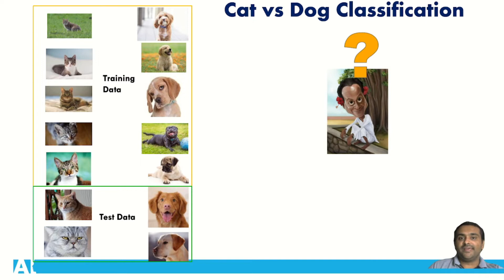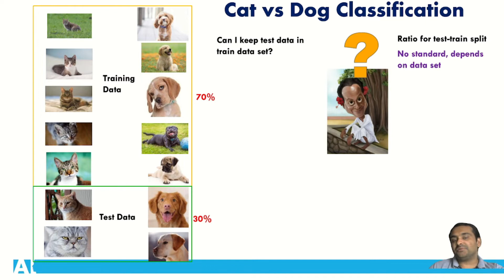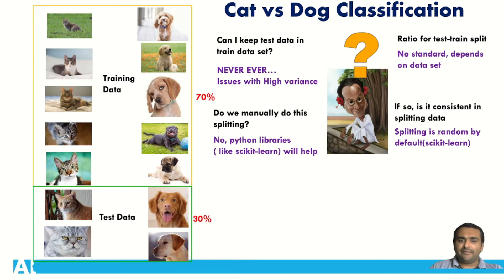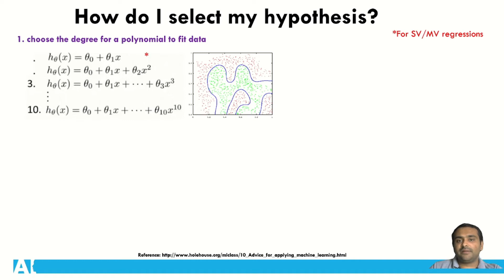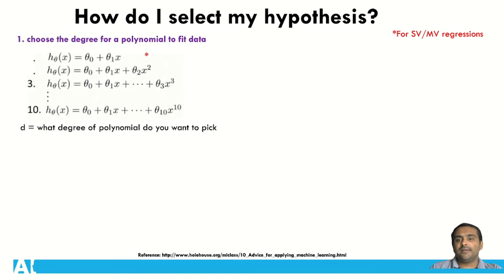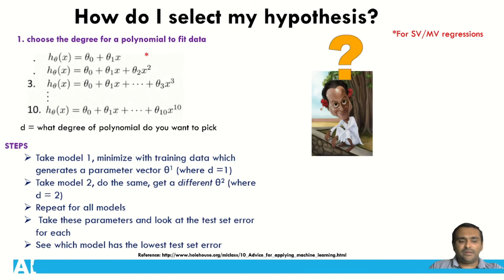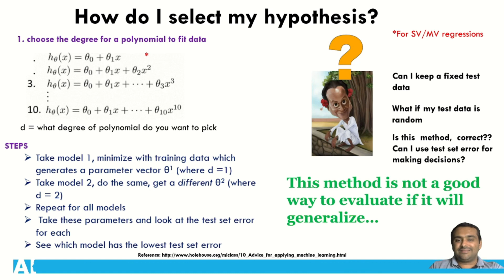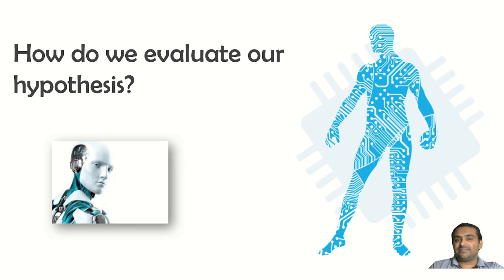Model Selection||Machine Learning Course||Part-11||Malayalam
It is always easy to deal with tutorial problems but in real application, building a machine learning model with accurate prediction is always a tedious task.
There are several unanswered questions and parameters that you need to tweak make life a hell. In this session, we are addressing  all this questions

This part of  "Machine Learning Course" in Malayalam covers how do we select polynomials to fit our data.
Overall scope of Course:
1. Introduction to Machine learning- Need for AI/ML, why to learn AI/ML, machine learning types, supervised ,unsupervised and reinforced learning, application, difference between Human thinking Vs Machine thinking, difference between programming vs Machine learning.
3.Python for Machine learning- variables, different libraries needed for data science such as numpy, pandas, matplotlib, etc
4. Deep-dive into machine learning- How ML algorithm works, the concept of cost function and gradient descent, practical examples for linear regression and Classifications, ML Algorithms and its usage.
5.Introduction to OpenCV- Image/video processing with OpenCV
6. Face recognition- Building a security alarm system using ML techniques